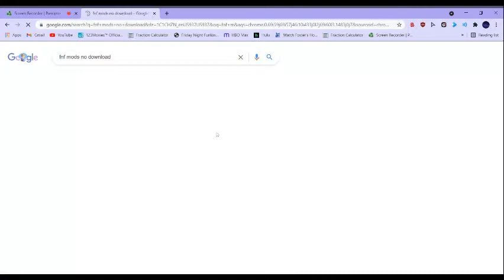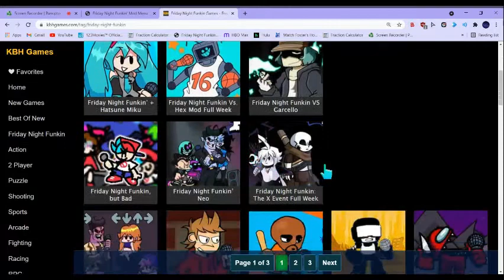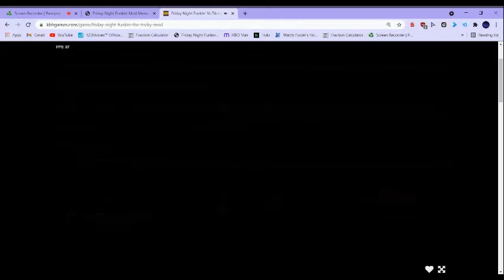How to play almost all FNF Mods without downloading with 2 Websites! (OUTDATED)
Links to websites:
(make sure you have an ad blocker like Ublock Origin bc there is a ton of ads, website may goof sometimes so BE WARNED)
New Website instead of the github lol